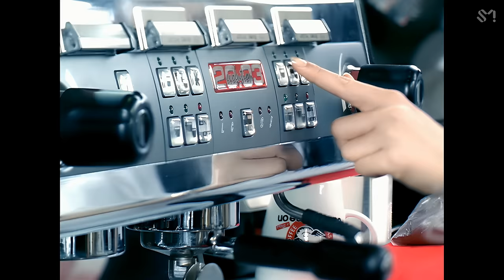Girls' Generation 소녀시대 '다시 만난 세계 (Into The New World)' MV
Original Release in 2007, Remastered in 2022.

📺 Remastered MV release ▶ SMTOWN channel
🚂 More to come… ▶ SM STATION channel

‘Remastering Project’ is SM Entertainment and YouTube’s collaborative digital MV restoration project. In hand with YouTube, SM will start to create a higher resolution version of previously released MVs.